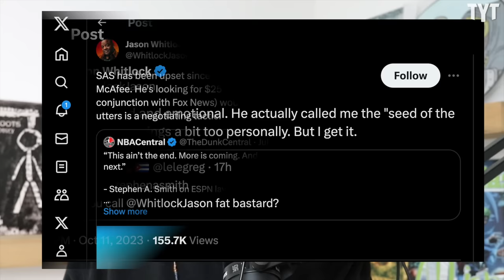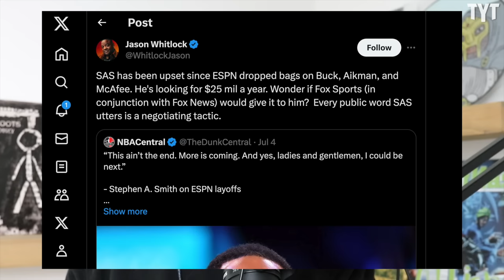Stephen A. Smith Takes Aim at Jason Whitlock, Calls Him Fat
Stephen A. Smith recently lashed out against an 'anonymous' member of sports media regarding his current beef with Marcellus Wiley while hinting that The Blaze's Jason Whitlock was the subject of the attack. Rick Strom breaks it down.

Rick Strom